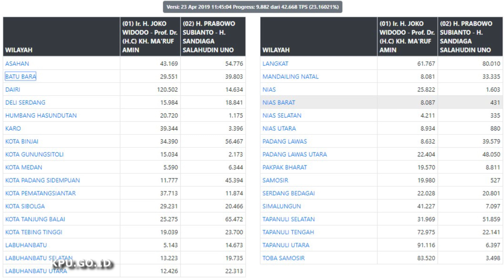Update Real Count Sumut, Pertumbuhan Suara Jokowi Semakin Perkasa Ketimbang Prabowo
TRIBUN-MEDAN.COM - Update real count Selasa (23/4/2019) pukul 11.45 WIB, di Provinsi Sumatera Utara, perolehan suara Jokowi- Ma'ruf Amin semakin perkasa dari Prabowo Subianto- Sandiaga Uno.

Jokowi- Ma'ruf mengantongi 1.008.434 atau 57,46 persen.

Hasil ini meningkat lebih dua persen dari hari sebelumnya.

Pada Senin (22/4/2019), pasangan Jokowi- Ma'ruf memperoleh suara 55,24 persen atau lebih dari 685 ribu suara.